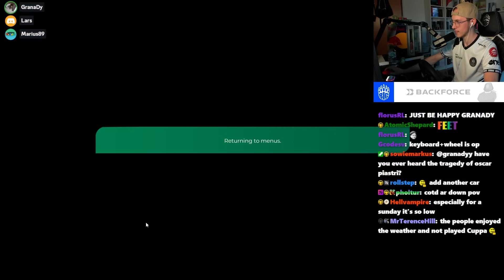Players were able to Practice for this Cup of the Day!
Yesterday at TrackMania's Cup of the Day, we played a very special map which players were able to practice for for the first time in COTD's history!

So, the map we played was the final track of the Formula E x TrackMania collaboration, an exact replica of the Formula E London map. Usually, these maps were released and featured as a Track of the Day on a Saturday and the actual Formula E races took place after that. This time for some reason, the map was released on Saturday 20:00 CEST right before the first race. Then, the second race took place on Sunday 14:00 CEST and the map only was featured in Cup of the Day on Sunday. This means that players had exactly 23h to practice the track before the Cup of the Day, something that never happened before.

About the map itself: Real life racing tracks are extremely awkward to drive in TrackMania - and I love that! This makes the maps feel very different in comparison to regular TOTDs and they also offer a lot of room for risky driving, really fun!

Format explanation:
-15min time attack seeding